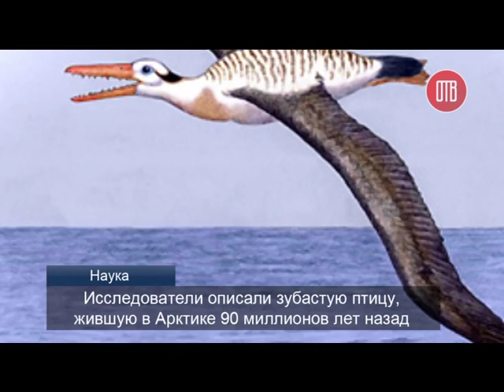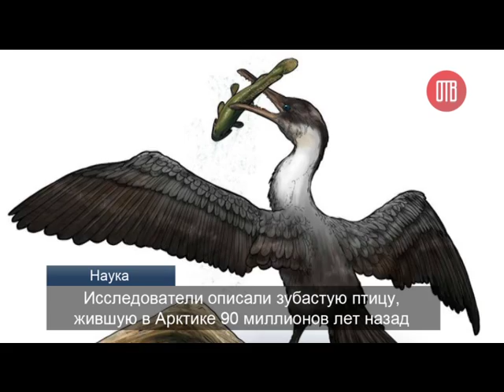Топ-5 Новостей Мира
Топовая пятерка мировых новостей от Общественного телевидения:
1. Костюм железного человека
2. Обезвредили бомбу
3. Диско-шар
4. Морской котик на машине
5. Древняя птица